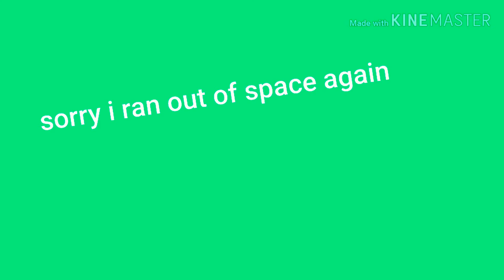Mcpe OneLife ep 2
Someone was knocking at my door lol😂😂😂